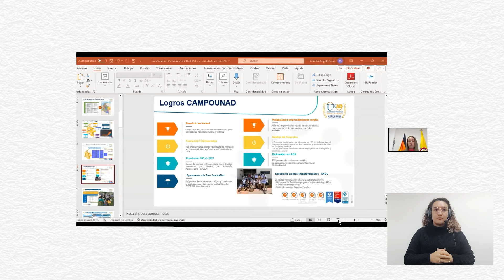Audiencia Rendición de Cuentas vigencia 2023 respuesta a la ciudadanía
Respuesta, preguntas ciudadano Fabio Augusto Zapata Rojas, modernización agrícola en Colombia la UNAD que viene desarrollando, atención al campesino y de mas integrantes de la cadena de valor, Rendición de cuentas vigencia 2023.

Somos la Universidad Nacional Abierta y a Distancia - UNAD, institución educativa acreditada en Alta calidad, líder en educación virtual.